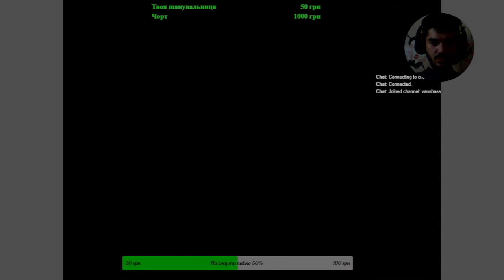Різдво допоміг Алкашу Санті! Український хуліган Bully RockStar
Мій друже, я записую відео чи стрімлю для задоволення. Я не професійний стрімер, але я розумію твою критику. Також я використовую ноутбук який спроможний тільки як калькулятор. Ці відео інколи будуть виходить з моїм товарищем і ми будимо намагатися вас зацікавити своїми розмовами. Якщо є бажання підтримати мій канал я взагалі зглузду зійду.